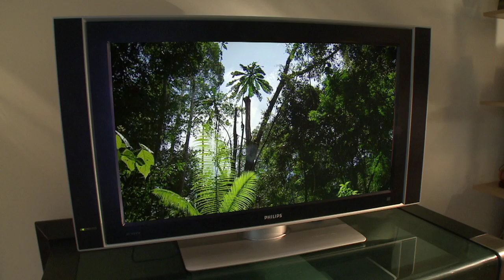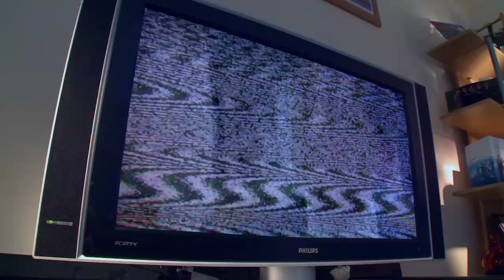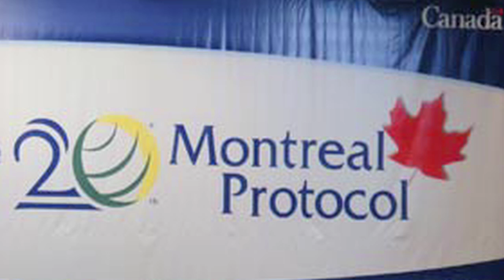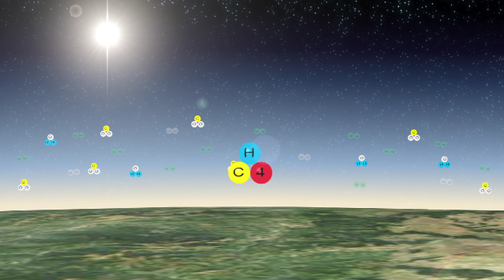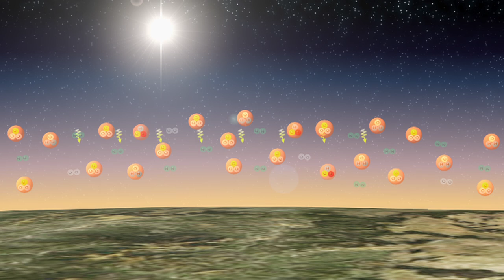A Burning Question Part 1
Climate Change has been hailed as "the biggest challenge to mankind in human history" and has also been called "the biggest swindle". Today many people are confused at what it is and what consequences lie ahead for Ireland in the near and distant future.

What do we think about Climate Change and why? And what are the scientific facts behind it?

Duncan Stewart takes us on a journey exploring public perceptions around this contentious issue, and speaks to scientists all over the world to gain an understanding of the story of Climate Change.

Watch 'A Burning Question' and make up your own mind.

Featuring: Mary Robinson, UN Secretary General Ban Ki-Moon, David McWilliams, eminent Irish climate scientists, journalists, academics and many more.

'A Burning Question' -- Directed by Paula Kehoe